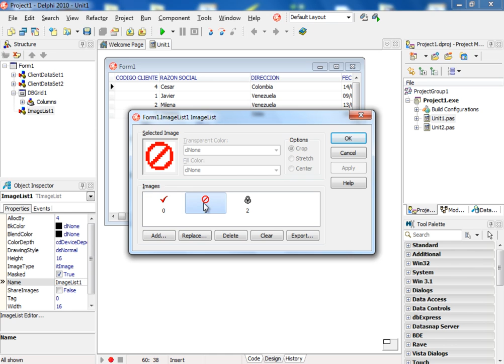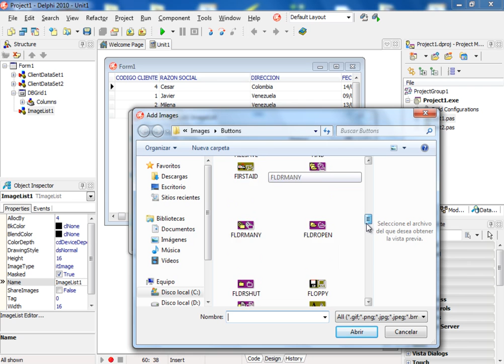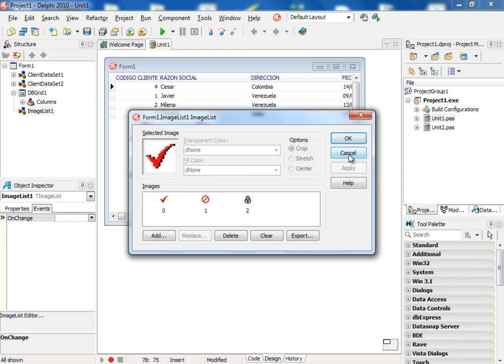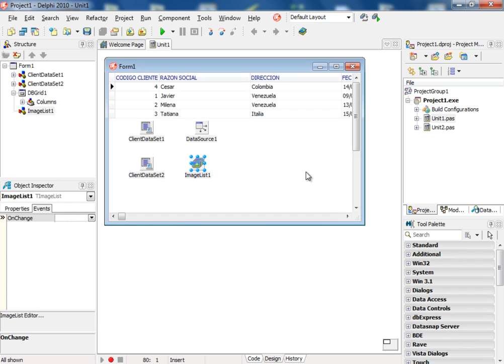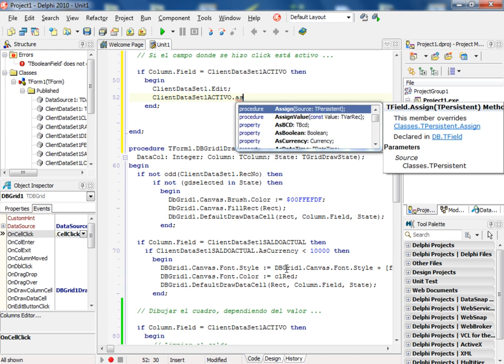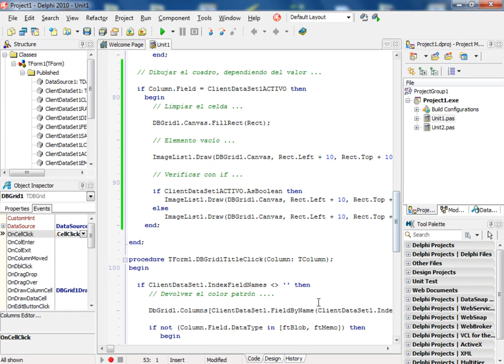(DEMO) CURSO DE DELPHI AVANZADO USANDO EL CONTROL DBGRID - VIDEO 11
Trabajar con la codificación de dibujar el cuadro en el DBGrid donde vamos a tener la casilla en tres estados: vacia, marcada o verdadero y desmarcada o falso, en los eventos OnDrawColumnCell y OnCellClick.

ATENCION: Este curso NO ES GRATUITO. Para poder solicitar precios del mismo o para aprovecharte del Pack de 2 cursos de Delphi 2010 para el semestre 2014-1 en desarrollo con un 75% de descuento, debes ser suscriptor voluntario de nuestra lista.